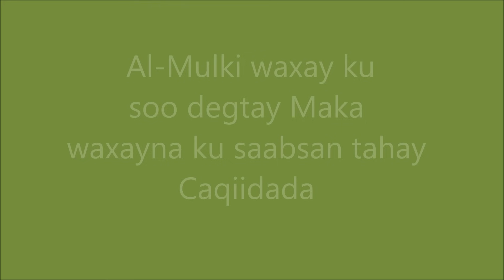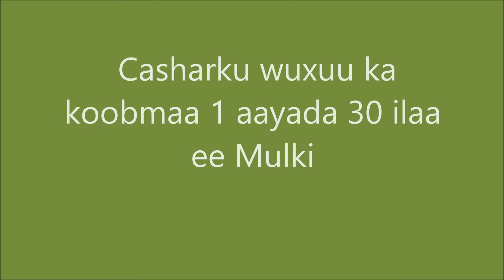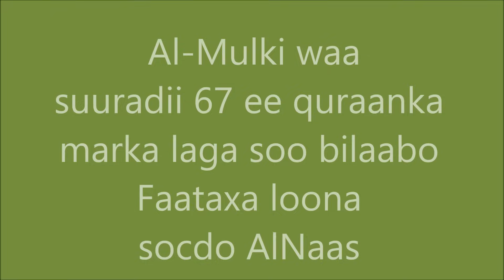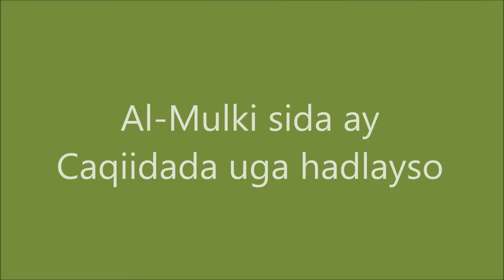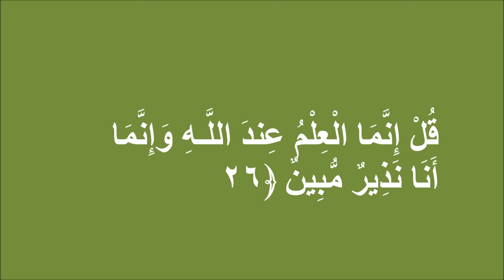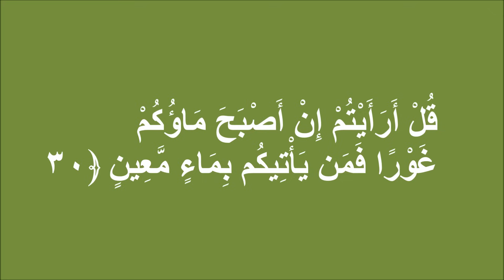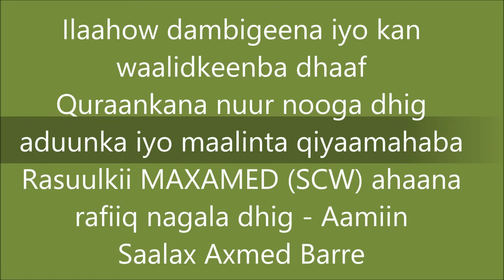Casharkii 223, Tafsiirka Al-Mulk 1 ilaa 30 Sh. Cumar Faaruuq (AUN)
Dib u Habayn tafsiirkii Quraanka Sh Cumar Faaruuq (Yarxamullah)